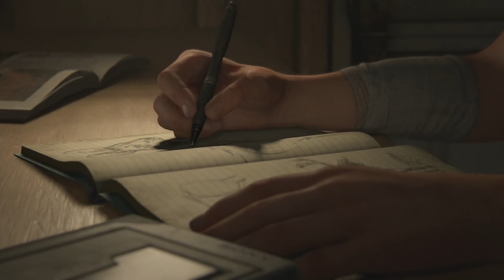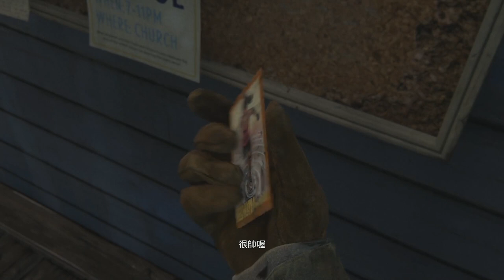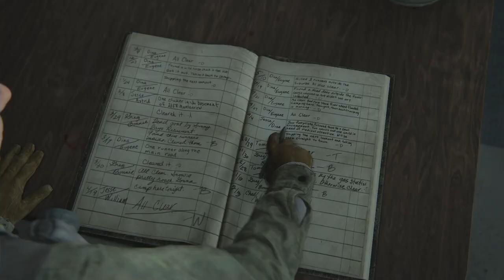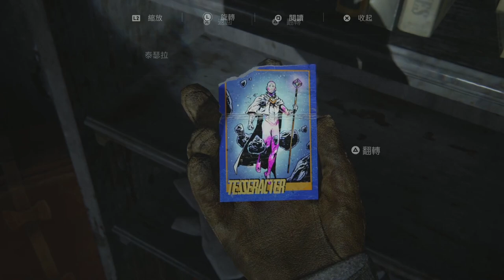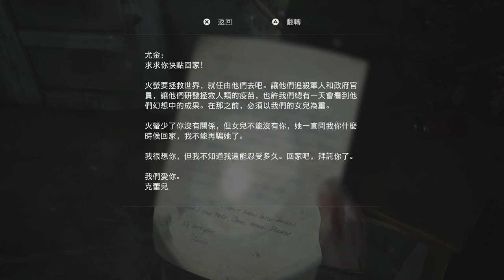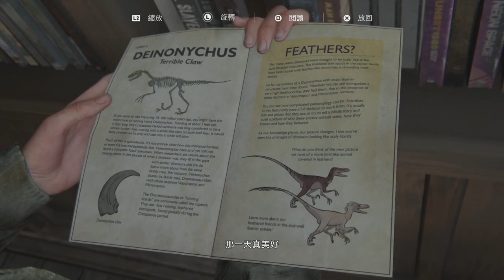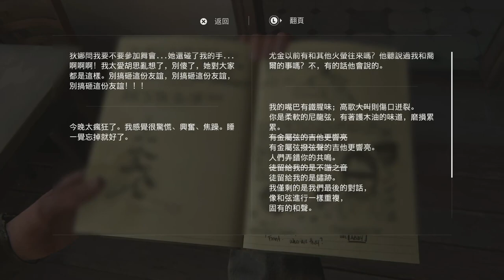「最後生還者2」第一章 全劇情&對話合集｜PS4｜太催淚虐心惹~